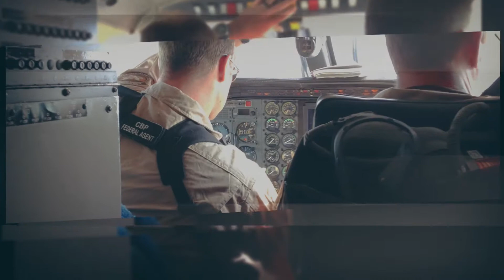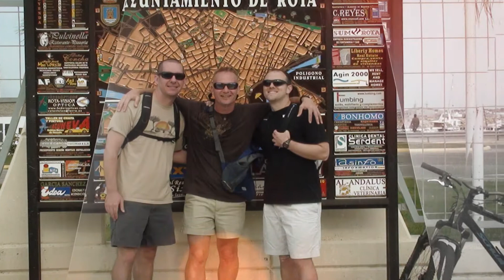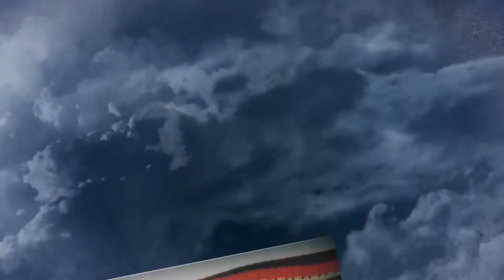Michael Brantley Retirement 15Jan16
A tribute to Maj Michael "Cooter" Brantley.  Retirement Video.

Get Higher - Paper Tongues